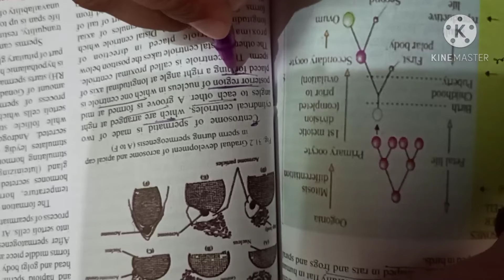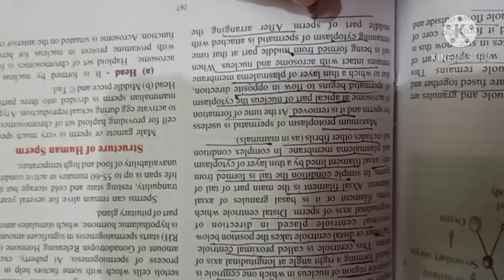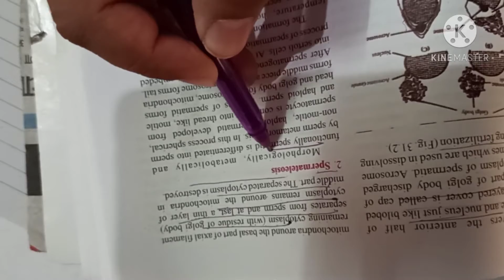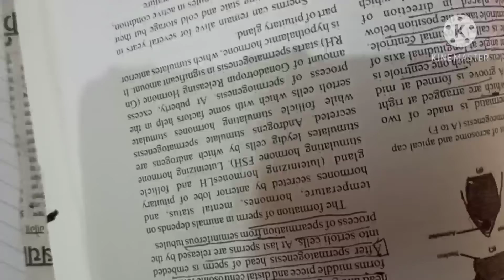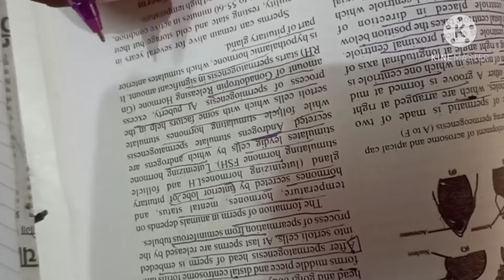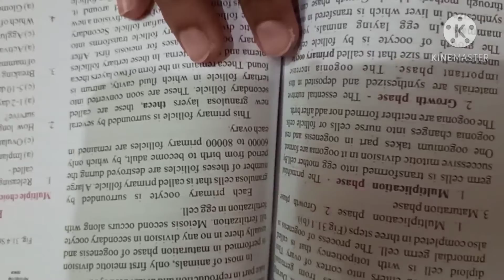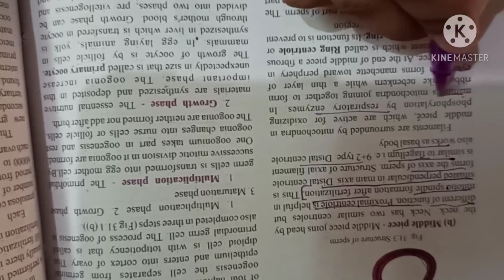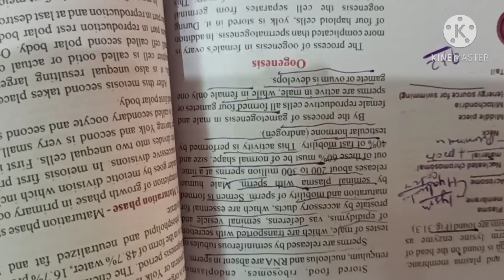12# RBSE English medium biology#chapter 31#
Video 2# structure of sperm